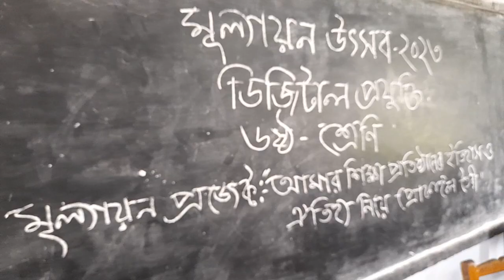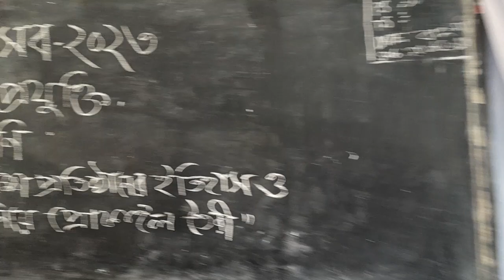ডিজিটাল প্রযুক্তি- আমার শিক্ষা প্রতিষ্ঠানের ইতিহাস ও ঐতিহ্য নিয়ে প্রোফাইল তৈরি। একক কন্টেন্ট তৈরি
মূল্যায়ন উৎসব
ডিজিটাল প্রযুক্তি
মূল্যায়ন প্রজেক্ট:- আমার শিক্ষা প্রতিষ্ঠানের ইতিহাস ও ঐতিহ্য নিয়ে প্রোফাইল তৈরি।
একক কন্টেন্ট তৈরি